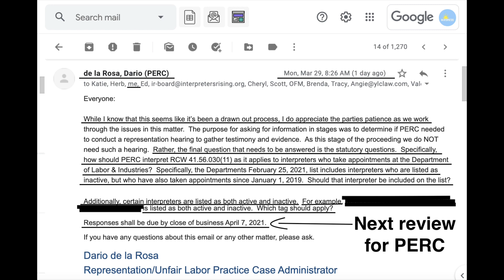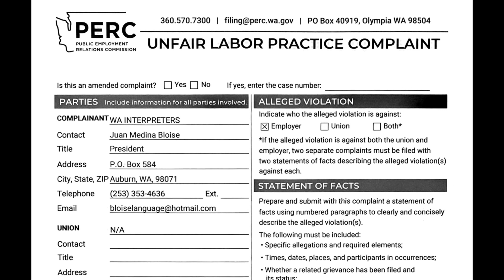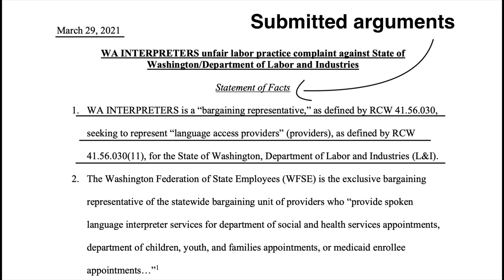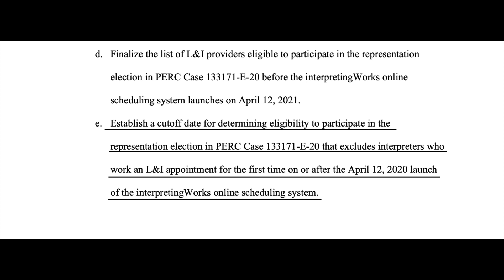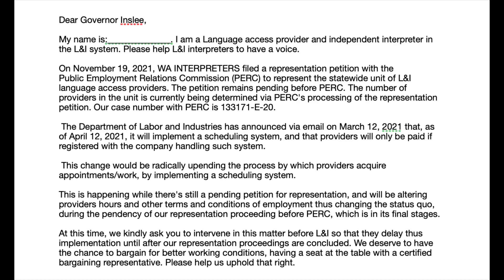L&I IS BREAKING THE LAW...AND WE JUST EXPOSED IT. WATCH THE ENTIRE VIDEO. ￼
The election process for L&I interpreters is still unfolding, and we are heading into the final stages. While this is occurring, the Department of Labor and Industries is set to implement their scheduling system while our petition for representation is still pending with the Public Employment Relations Commission.

This implementation will change our hours, wages and working conditions with L&I. If this happens before we can have an election, we won't have a seat at the table, while L&I and others would continue making decisions on our behalf, without our input.

Well, not so fast. It turns out to be that L&I is acting in direct violation of the law, see WAC 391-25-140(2).

Copy and paste, or click on the following link to read it for yourself:

Please watch our entire video to learn all of the details, what we are doing to address this situation, to make sure that we have a seat at the table with a certified bargaining representative, without unfair interference, and what you can do to help us.

Follow these instructions to send us your signed card:

1- Type the following web address on your browser to download the card:

2- Print, fill it out, and sign it. Don't forget to check the L&I option, and choose yes for the appointment question accordingly.

Blessings,

Juan Medina Bloise
WA INTERPRETERS